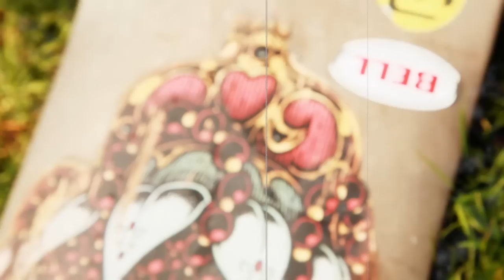stokedtv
South African Board-riding Channel.
Website launch on 24 September 2012